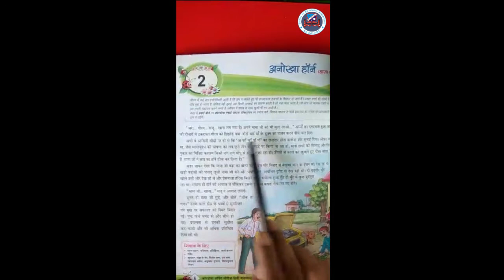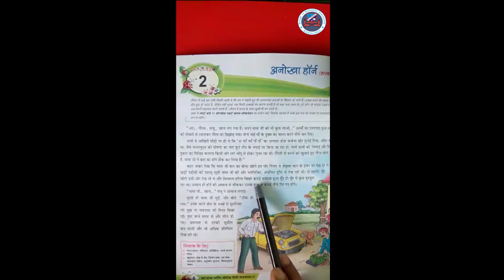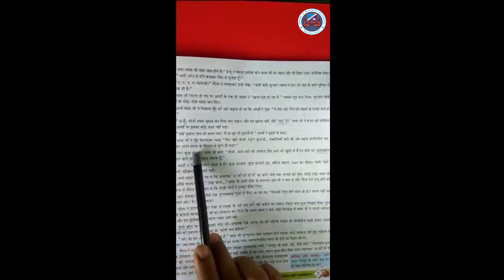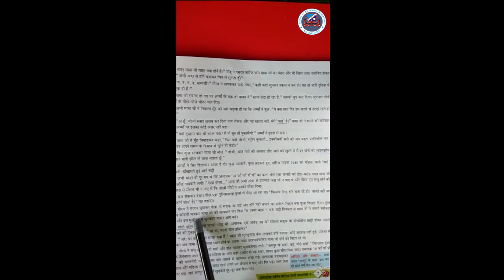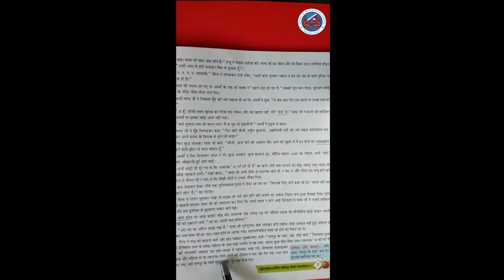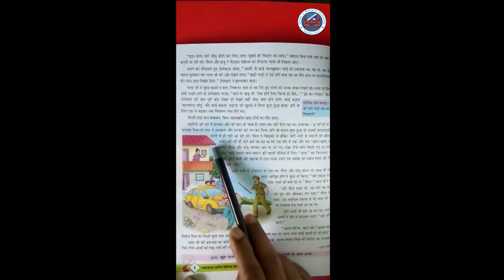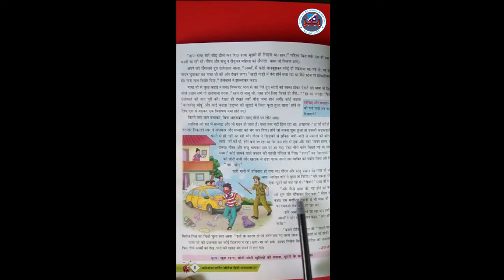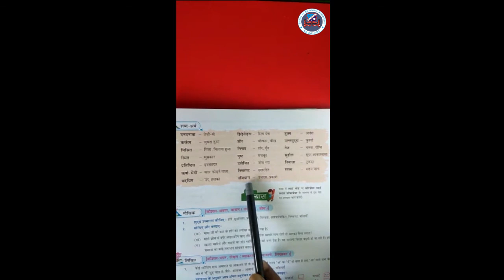Grade VII Hindi - Anokha Horn